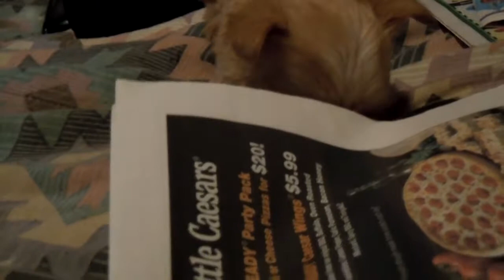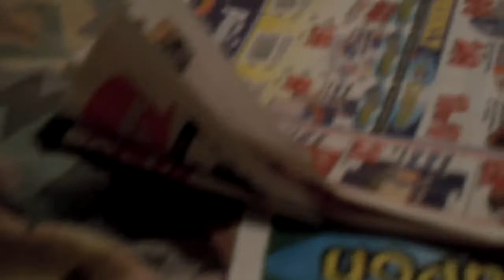qtips smallest girl 2-11-12 yorkiepoo 6 wks